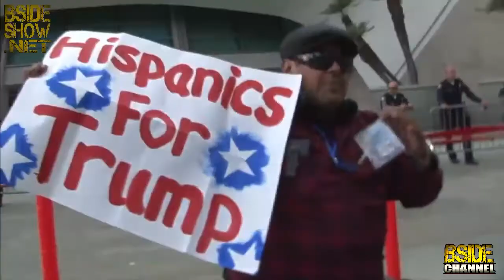BSIDESHOW ~ I Suppose ~ Happy Days & Lonely Nights Tour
04/10/17 Episode 336 Part 4

Hosted by Rabbit & Stace Fresh. Music by DJ Choice One
Guest: I Suppose - Happy Days & Lonely Nights Tour
Interview, cypher, music video

Produced by: Shaye Whitey
Co Produced by: Ivania Rodriguez & Lovely Lely
Photography by: Steady Mobbin Photography
Executive Produced by: Drakk